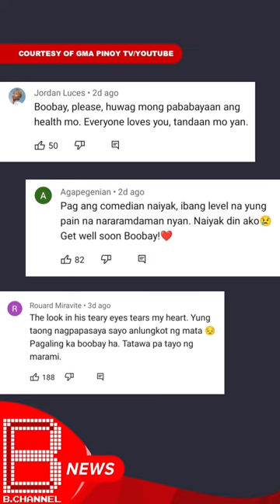Maayos na ngayon ang kalagayan ni Boobay mula nang makaranas ito ng silent seizure sa FTBA